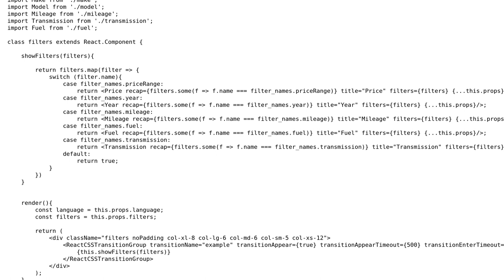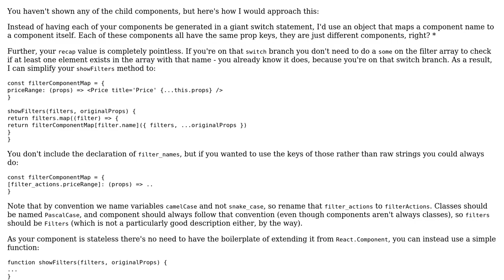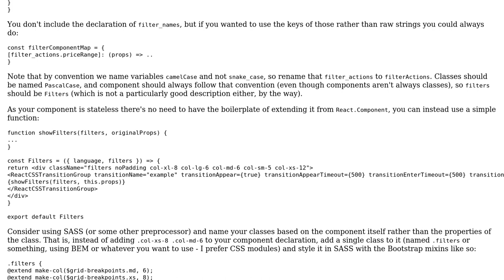Code Review: Cleaner way to write ReactJS component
With thanks & praise to God, and with thanks to the many people who have made this project possible! You are responsible for your own actions.